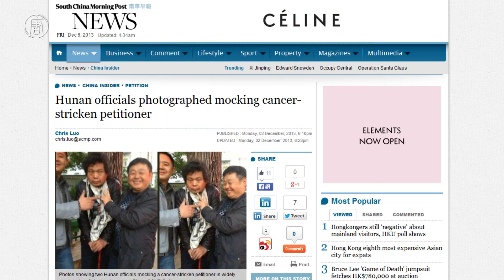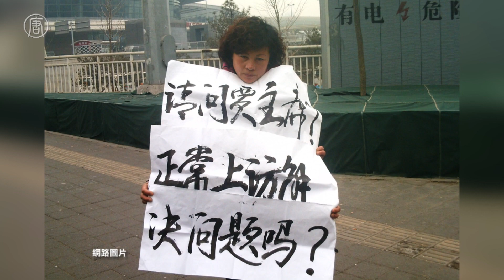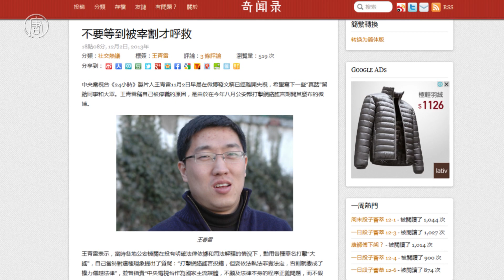中共截訪官員 摟癌症訪民合照比YA│老外看中國│郝毅博 Ben Hedges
在中國，每天都有無數訪民上訪，中共當局為了維穩，花費大量人力物力投入截訪工作，打壓訪民，造成訪民不僅原本的冤情無法獲得解決，甚至因為上訪而遭受更多迫害。最近，一張截訪者和訪民的合照引起了廣大中國網友的憤慨，究竟怎麼回事？請看本週的老外看中國。

郝毅博成立微博囉！歡迎大家一起關注並分享心得！

訂閱《老外看中國》頻道，觀賞最新精采有趣影片！

Hello 各位觀眾朋友大家好！歡迎收看老外看中國，我是郝毅博，聽說上禮拜有個老外朋友在北京騎車發生了車禍糾紛，和這位討賠償的大媽在路邊僵持了一陣，很多網友說這位跩著小伙子不放的大媽是「碰瓷」，給不知道碰瓷的朋友們解釋一下，碰瓷就是一種摔倒騙錢術，照片裡這個小朋友就是在樓下玩的時候去扶了跌倒的老婆婆，結果據說後來老婆婆都住進他家來要求賠償醫藥費了。

那也有報導指出，這位外國人是真的有撞到人，而且他除了無牌駕駛外，事發後大概被大媽和圍觀的群眾逼急了，也說了一些粗話。不過不管這位大媽是不是真的像電影「Unbreakable」裡的 Samuel Jackson 一樣脆弱，這邊我們還是提醒大家，特別是在北京的朋友們，出門在外除了顧著停止呼吸外，也要多多注意交通安全。

除了這位在照片裡看起來一臉無奈的小伙子外，最近還有一張照片引起了中國網友們的關注，就是這張中共的截訪人員比出勝利手勢，和罹患癌症的訪民段新德合照的照片，據媒體報導，拍下這張照片的是訪民的太太，相較於照片裡截訪人員得意的模樣，她表示自己是哭著拍下這張照片的。他們夫妻倆是在段新德幾年前被自來水公司打傷以後，就開始一同上訪，然而一直沒有得到合理的處理結果。

目前當地信訪局局長已經承認照片是真的，但他說這些截訪人員是因為聽到段新德病情好轉後，才高興的拍下這張照片，不過我們採訪到了段新德本人，他卻不是這麼說的。其實就算他本人沒有出來說明，用天朝官員以外的邏輯去思考，都可以得到差不多的推論，今天又不是和王菲合照，就算病情好轉了，哪個正常人會摟著一個癌症病人比出勝利的手勢？再看看段新德的表情和身體有點畏縮的姿勢，哪裡讓人覺得有開心的感覺？

當然上訪這個問題我們以前也和大家談過，是一個中共在憲法裡賦予民眾，但事實上幾乎是完全不讓你行使，也解決不了問題的一種權利。所以有時候看到網友留言說，我不知道他是開玩笑的還是認真的，說我們節目很喜歡「黑」中國，其實看看這些冤屈無處可申的訪民，好像會讓人有點感嘆，在現在的這種社會環境下，到底是誰在「黑」中國呢？

那最近除了常常被訪民寫在布條上的周永康，康師傅傳出被下架的消息外，央視製片人王青雷被停職的新聞也引起了一陣風波，我看到有篇文章的標題寫，不要等到被宰割才呼救，我覺得滿值得我們去思考的，特別是現在中國這個環境，可能都已經不是被宰割才呼救的問題，而是被宰割了呼救都沒用，或是被宰割了還要覺得我被宰我光榮。但並不是說這樣就沒有希望，只要越來越多的中國民眾能了解真相，看清現在中共當局的本質，然後國外的人也能給予中國不管是人權或是民生方面都給予更多關注，我想這段只能苦中作樂的日子也就不會久了，好的，今天就到這裡，一樣歡迎大家到我的這些地方給我留言，我們下次再見！